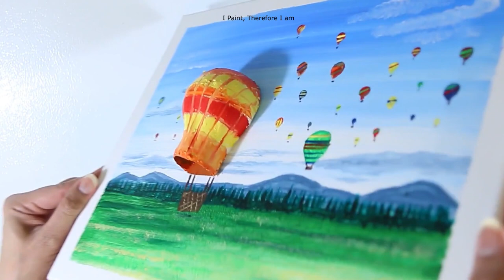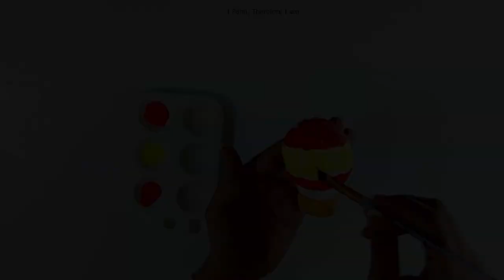3D/ Mixed Media art/paper mache/hot air balloon/easy acrylic painting/ asmr/ DIY/ satisfying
If you are a beginner or interested in learning painting, my detailed step by step tutorials can help. I have used some interesting techniques and easy hacks to make the process fun and quick.

Pre-Primed Canvas Size:  11”/14”
Acrylic paints: Artist’s loft
Colors: Red, Orange, Yellow, White, Electric Blue, Light Blue, Sap green, Deep Green Naples Yellow, Burnt Umber, Grey.
Paint brushes: Crafter’s Choice
Sponge for clouds
DIY texture medium paste
Palette Knives: Mont Marte